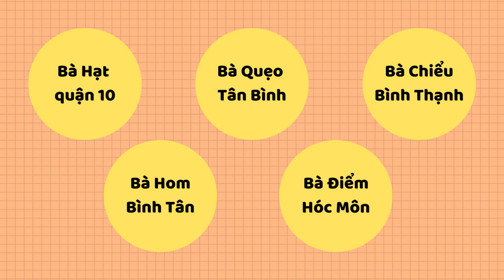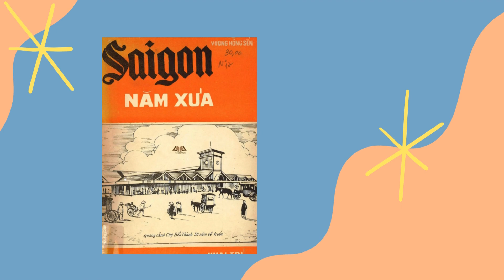ÔNG LÃNH VÀ 5 BÀ VỢ - Tập 809 | GỬI NỊ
GỬI NỊ

* Nguồn tham khảo/ Source materials:
Thông tin / Information: